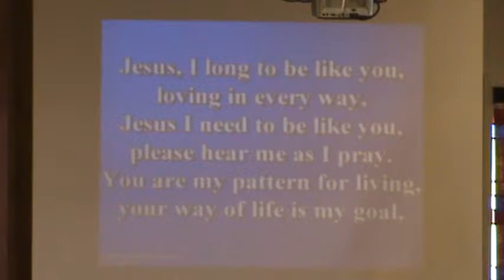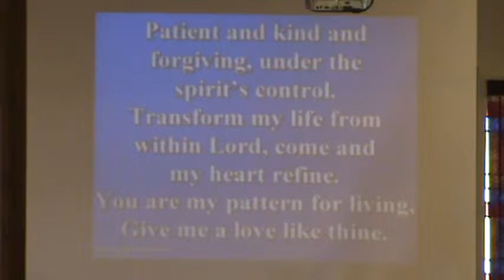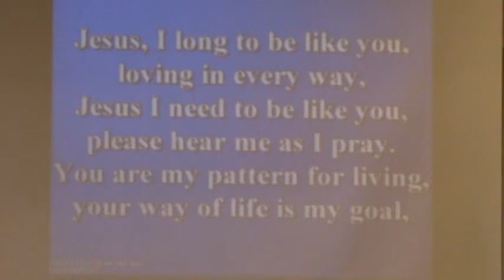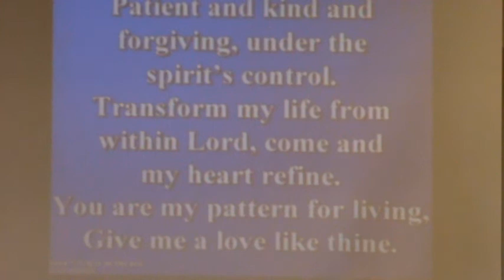Prayer Time, Jesus I Want to be like You